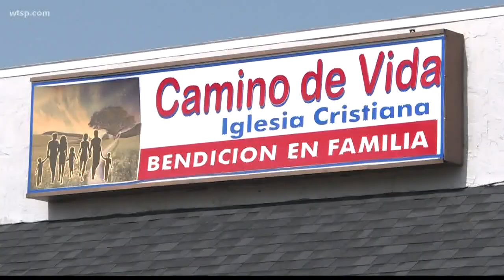Steel plate falls and crushes construction worker in Clearwater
Friends are still trying to reach the victim's family in Mexico to let them know of the tragedy that  happened around 1 p.m. Monday while the man was working in the area of Hillcrest Avenue and Jeffords Street.

The man was in his mid 30s. According to investigators, the steel plate was being used as part of a culvert box system to remove stormwater from the neighborhood and helped to stabilize the trench.